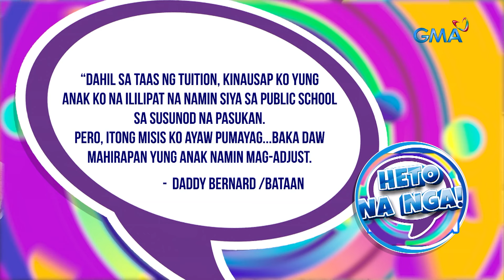TiktoClock: Misis na ayaw ilipat sa public school ang anak, may punto nga ba?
Aired (January 12, 2024):
Nang dahil sa hirap ng pamumuhay ngayon, isang Tiktropang Tatay ang nais nang ilipat sa public school ang kanilang anak ngunit ayaw ng kanyang misis. Tama ba na mangutang sila upang mapanatiling nag-aaral sa private school ang kanilang anak? Ano ang opinyon niyo rito, Tiktropa?

Watch 'TiktoClock' weekdays at 11:15 AM on GMA Network hosted by Kim Atienza, Pokwang, Rabiya Mateo, Faith Da Silva, and Jayson Gainza.